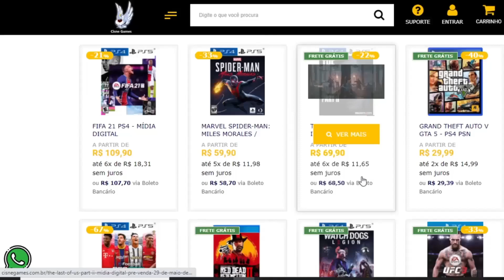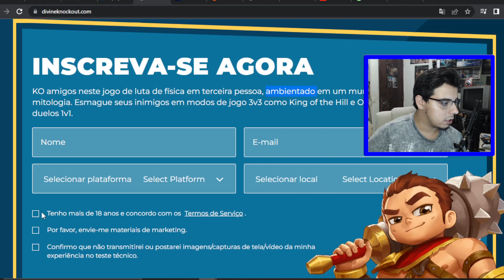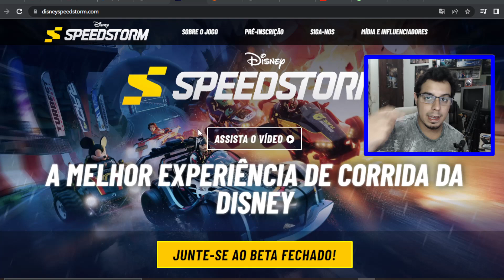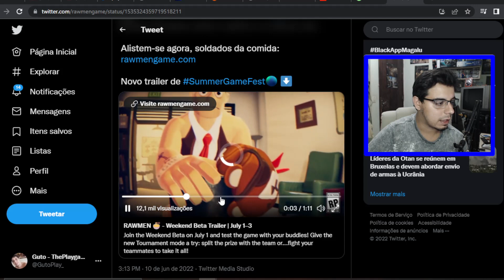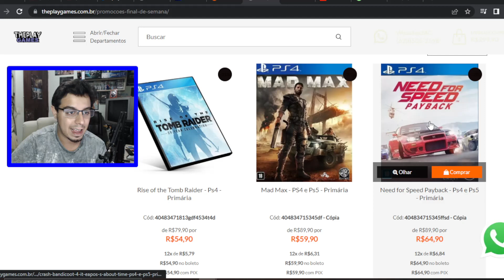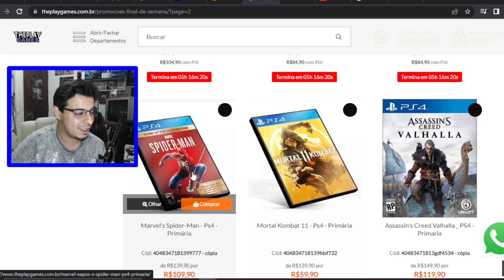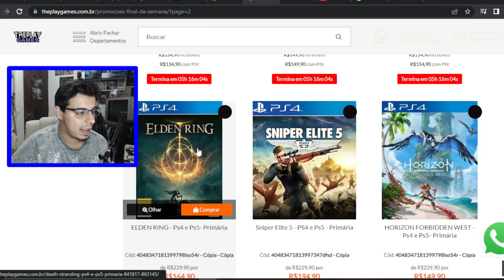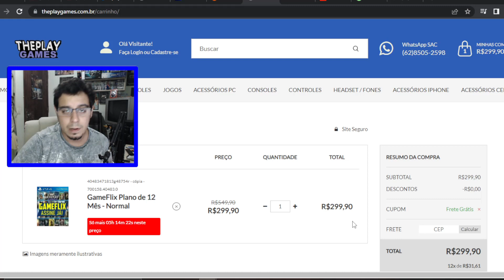CÓDIGOS GRÁTIS PARA TODOS DO PS4 E PS5 !! JOGUE ANTES DE TODOS !! E PROMOÇÃO SÓ ATÉ HOJE 00:00 !!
Cisne Games